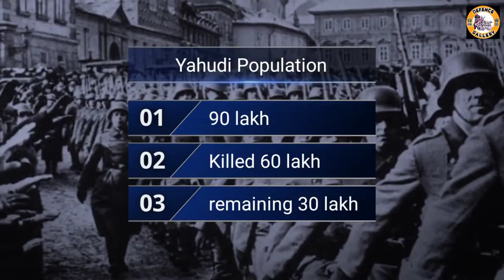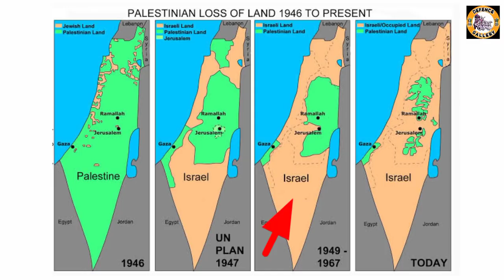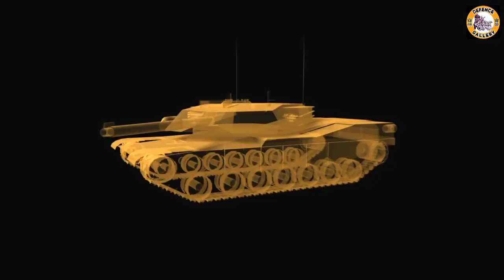Why Israel is so Strong ? | What made Israel Most Powerful in Middle East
Why Israel is so Strong ? | What made Israel Most Powerful in Middle East | Israel Special Forces Mossad | Israel Latest news in Hindi